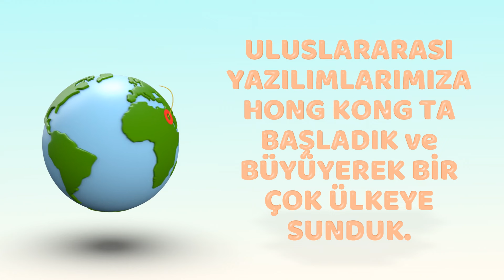Ceylansoft CRM, ERP, WEB Ve E Ticaret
Merhaba Ben Bayram Ceylan,